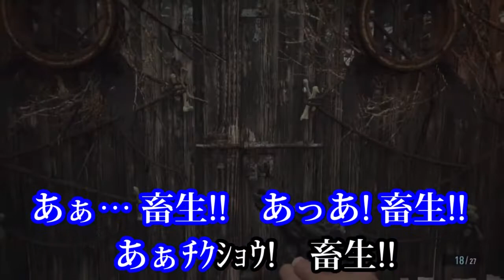【バイオ8】ああ畜生！ヴィレッジ【切り抜き】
Twitterで公開したクリップ動画のyoutube版です。

普段は長めの生放送をメインにやかましく活動しておりますが、